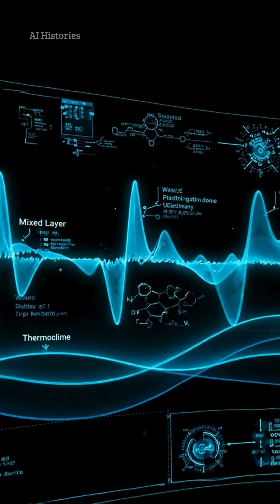The Sofar Echo (1919): The Submarine Bells That Changed the Ocean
In 1919, scientists made a discovery that changed the ocean forever.
They found a natural underwater sound corridor, now known as the SOFAR Channel, where sound can travel hundreds of miles without fading.
Originally developed to track submarines and guide naval strategy after World War I, the technology soon evolved into a global scientific tool.

Today, it helps track migrating whales, monitor ocean temperatures, and guide search-and-rescue missions when all other signals fail.

This documentary reveals how one acoustic breakthrough reshaped ocean science, communication, and maritime history.
The ocean was never silent—we just finally learned how to listen.